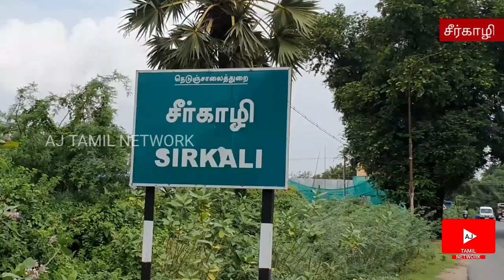சாலையில் சிக்கிக்கொண்டு பேருந்து போலீஸார் உதவிய காட்சி வைரல் வீடியோ